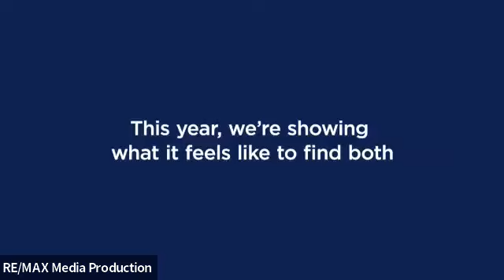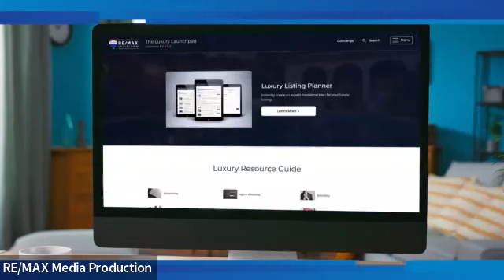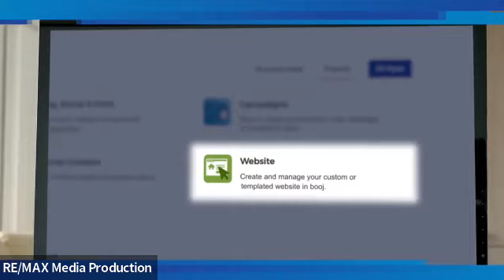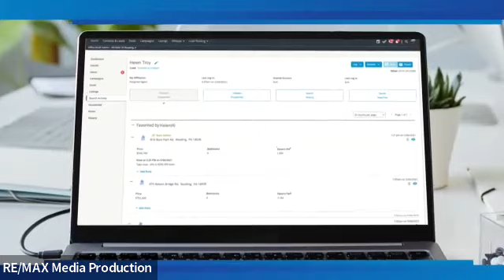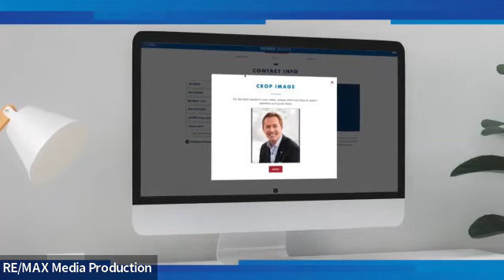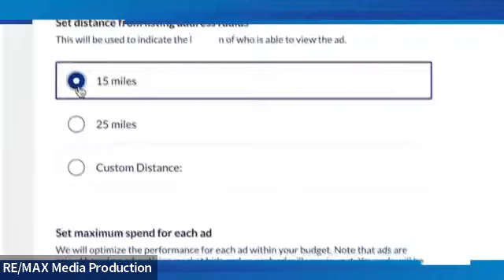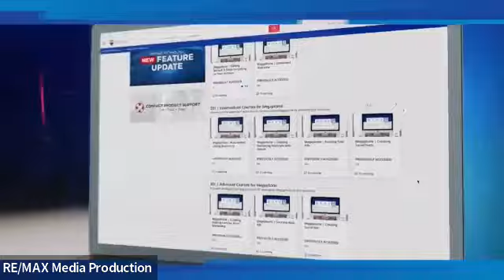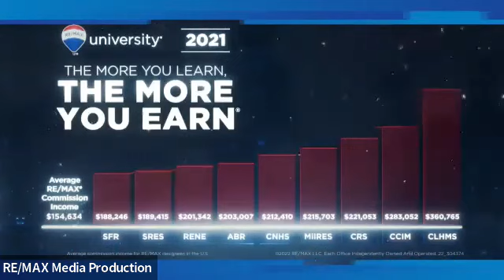Build Your Business with RE/MAX 2023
The first Build Your Business with RE/MAX® Live event of 2023 features RE/MAX agent Janice Wright with RE/MAX Platinum. Janice joined RE/MAX in 2018 after being at an independent brokerage and has since tripled her business. Now an agent achieving over half a million dollars in gross commissions, she attributes much of her success to the powerful brand, tools and resources provided by RE/MAX.